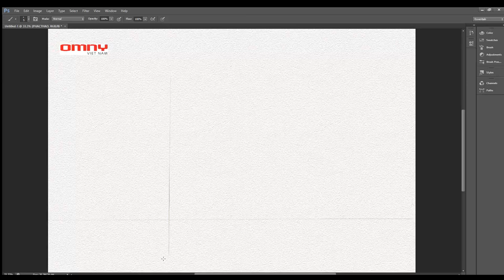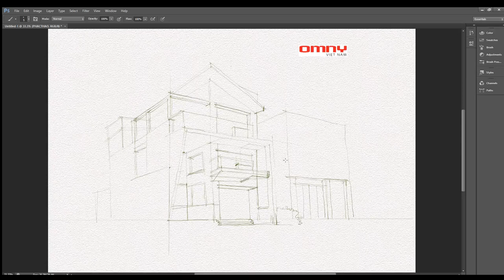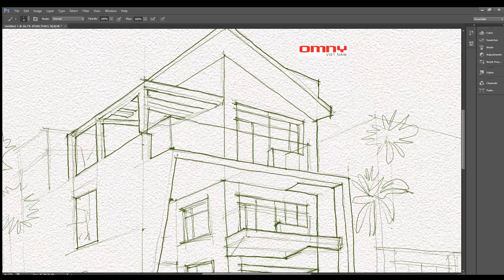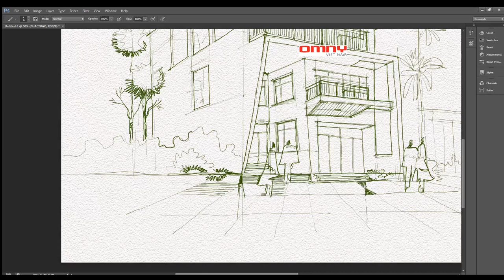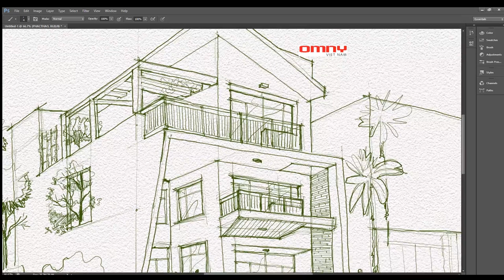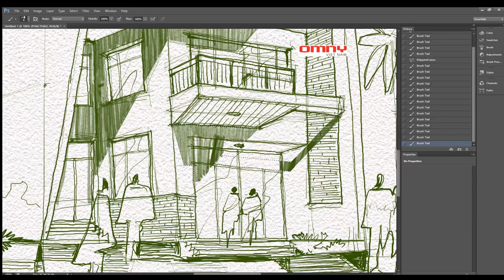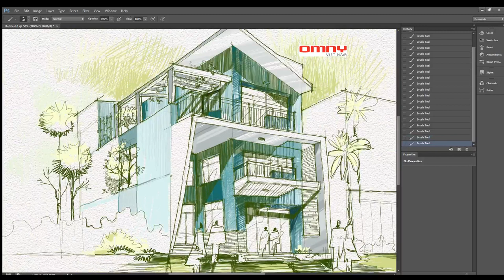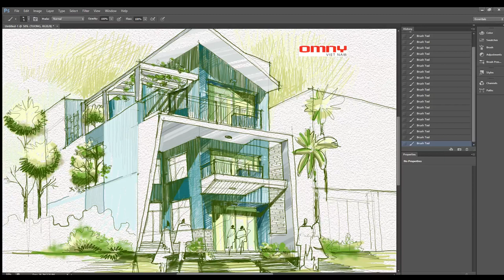|Sketching by wacom| Phối cảnh Biệt thự vẽ bằng Wacom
►Bản quyền thuộc về KTS.Nguyễn Văn Hải